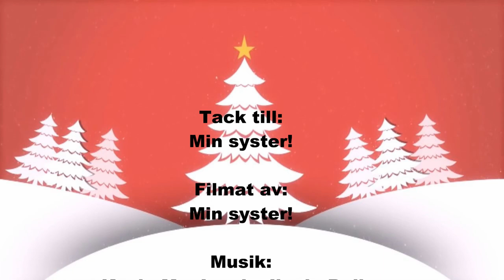JULKALENDER 2017 MED PRADIP - Lucka 11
Hej hallå :D

Detta är Lucka nr 11  för min Julkalender 2017 :D Sorry för lite sämre bild kvalité men hoppas ni gillar det ändå =)

Detta är mina utmaningar/challenges till er.. Varje dag fram till 24 dec kommer det en ny utmaning som jag hoppas ni gör :D

Varför? För att ni kommer att vinna fina priser!!
Vad för priser? FINA priser ;)

Vad behöver ni göra?
Ni behöver filma er själva när ni gör de här challenges och lägga upp det på youtube och svara på kommentarsfältet för den videon som ni gör challenge till eller ni kan lägga upp det på instagram och hashtagga

Vilka får vara med?
ALLA SOM VILL :) Inga åldersgränser :D